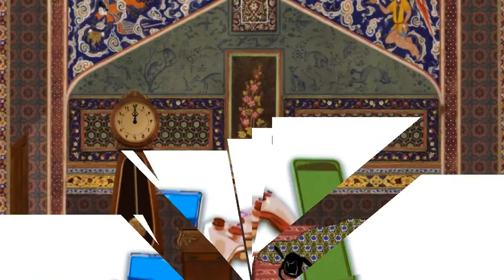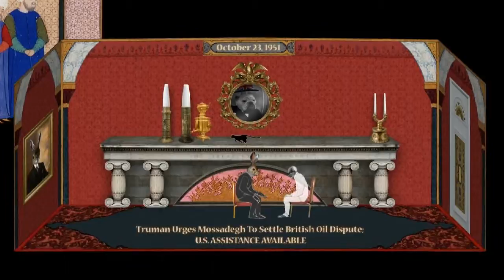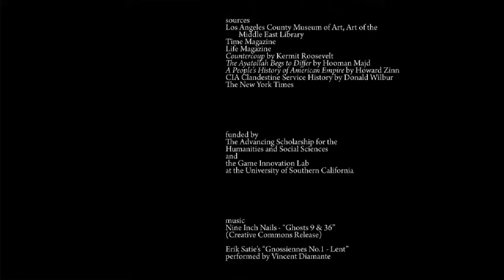Hugh Plays The Cat and the Coup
Hugh plays a random game he picked up off Steam. It left us all with a very strong sense of "WTF did I just do for the last 15 minutes?" Then again, hey, it was free, so we can't complain that much.